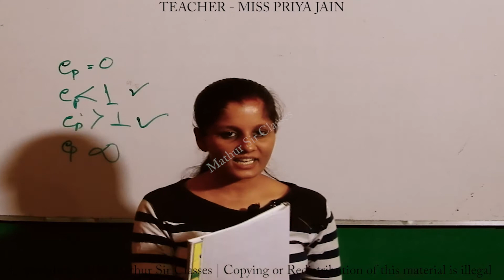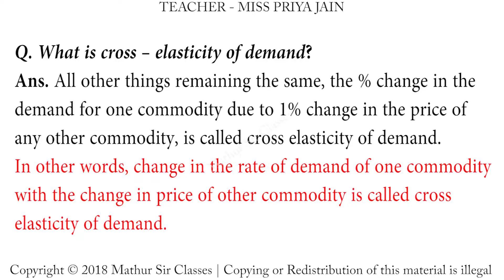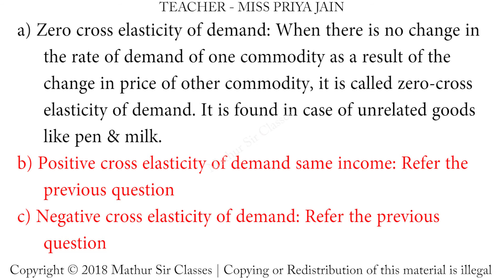What is cross elasticity of demand ? | Economic Theory | Mathur Sir Classes